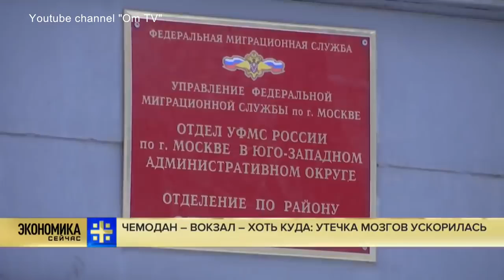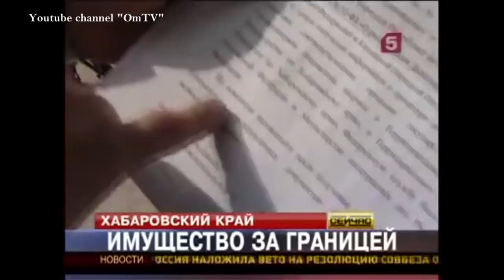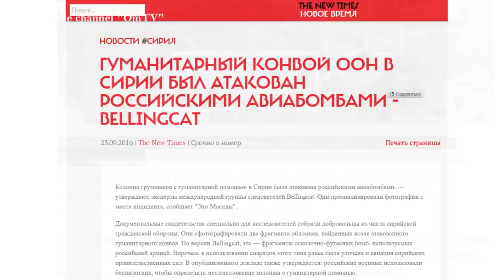Победы безнадежного российского бедоносца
несколько отборных примеров настоящих "побед" режима хуйла в России.
видео взято с канала: om tv